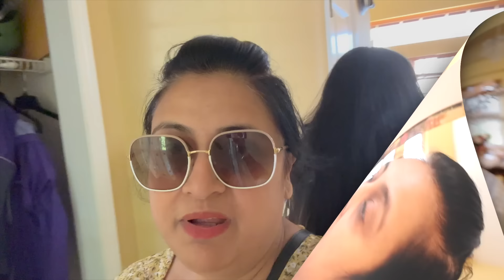Packing Karte Karte Thak Gaye 😃 | Shifting Is Tough | Simple Living Wise Thinking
Packing Karte Karte Thak Gaye 😃 | Shifting Is Tough  | Weekend Vlog

Hi friends, in this vlog I have shared my weekend vlog where I have done a lot of packing as we are shifting to our new home.